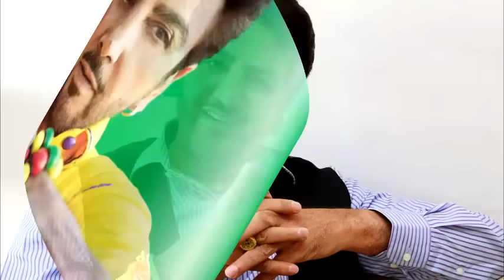Main Teri Ho Gayi Ve Ranjhana by Gurdas Maan new punjabi song 2015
Main Teri Ho Gayi Ve Ranjhana  by  Gurdas Maan new punjabi song 2015 latest punjabi hit song